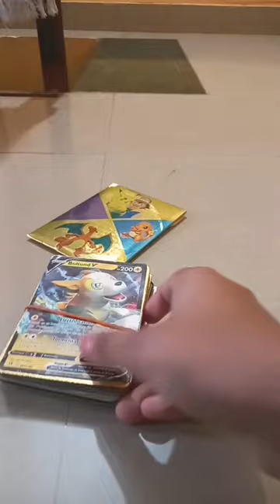it real fate and Golden Eagle of packet